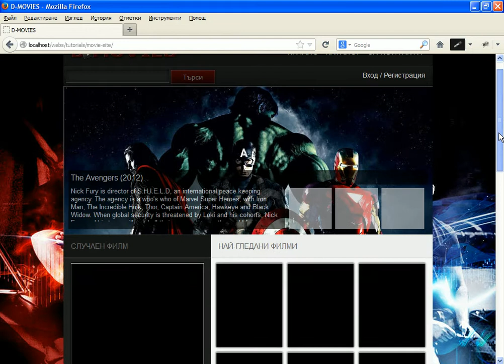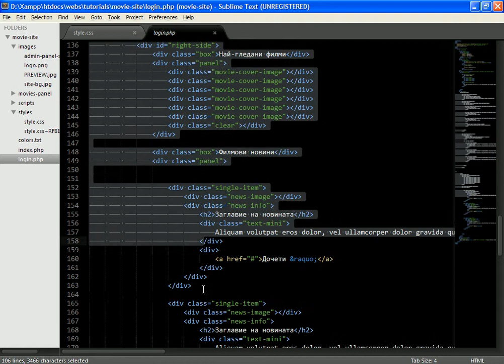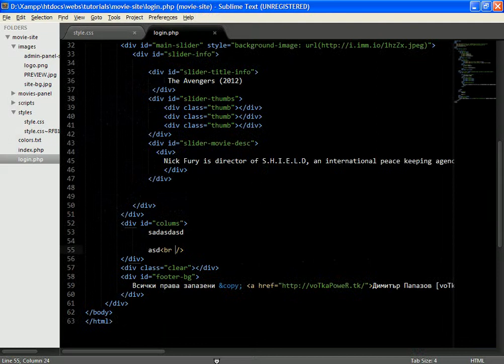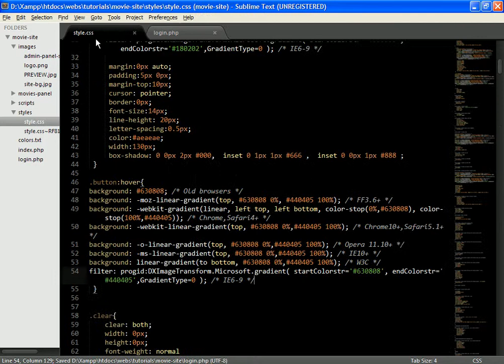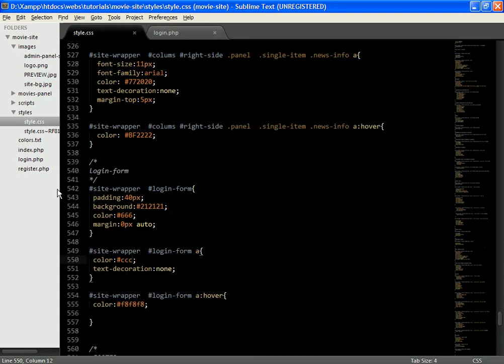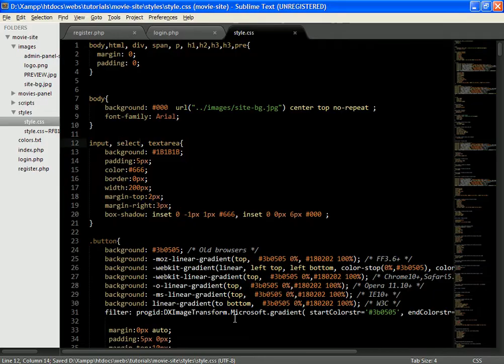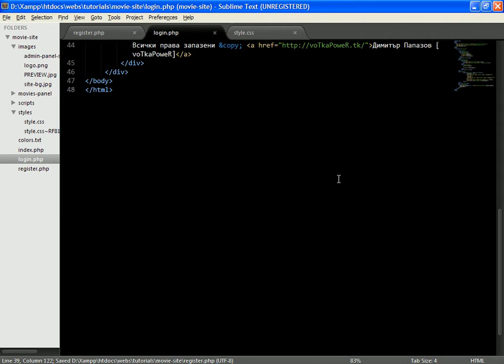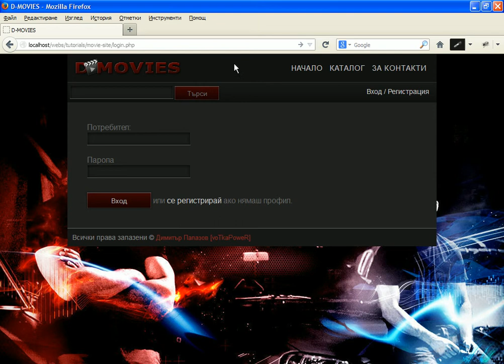Как се прави сайт: Кодиране на страниците за логин и регистрация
. В този урок ще кодираме само страницата за логин и регистрация .
 ! ВАЖНО ! : Това е последния урок от серията за HTML/CSS кодирането на дизайна. От тук на сетне ще кодираме системата с PHP/Mysql.